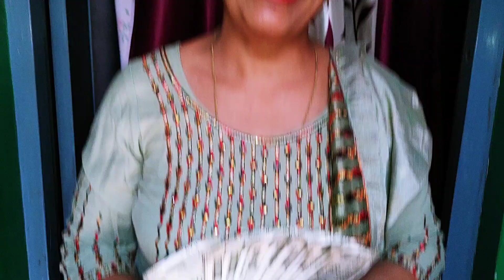first payment aa gayi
first payment aa gayai